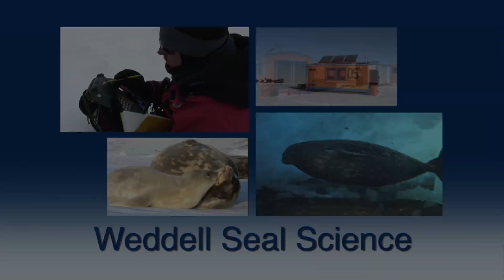Weddell Seal Super Moms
There are some very special Weddell seal moms in Antarctica that live longer than most Weddell moms and have many more pups during their long lifetimes. These are the Super Moms. Scientists are learning more about what characteristics distinguish these super moms from the average Weddell seal mom. And as the pups of these super moms survive to return and have pups of their own, researchers will learn even more about which characteristics had significant effects on pup survival, and whether Weddell seal super moms give birth to even more super moms. Weddell seal population project video production by Jeremy Schmidt.